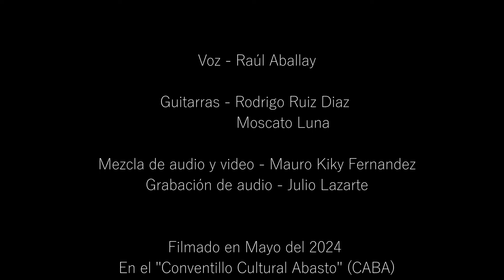Raúl Aballay "Hablándoles de mi Cuyo". Moscato Luna y Rodrigo Ruiz Díaz en las guitarras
Raul Aballay en voz. Moscato Luna y Rodrigo Ruiz Díaz en las guitarras.
  "Hablándoles de mi Cuyo es una Cueca cuyana de Jorge Viñas, autor y compositor de Tunuyán, Mendoza.